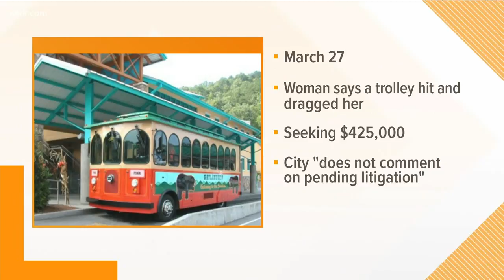Woman sues Gatlinburg for trolley injuries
A Greene County grandmother is suing the city of Gatlinburg after she says a trolley hit and then dragged her.